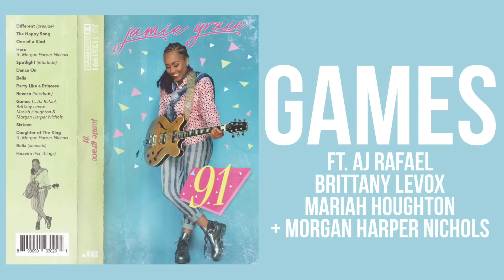Jamie Grace - Games ft. AJ Rafael, Brittany Levox & More (Official Audio)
CLICK FOR LYRICS
NEW ALBUM, '91: Available 9.1.17.

This song is available to DOWNLOAD instantly when you pre-order '91 through iTunes!

Games
Written by Jamie Grace Harper

LYRICS:
What's the deal with girls?
We're friends until we're not

You can't sit with us
You're not cool enough
It don't even matter

I, I tell myself
As I sit alone
That I never really wanted them to care
The lies goes on and on and...

pre chorus
you look in my eye and you smile until my back is to the other side

chorus
i don’t want no drama, i don’t want no games
put it in the box, in the box where it came
put it in the box, no, i don’t wanna play
(repeat)

ay oh, ay oh
i don’t wanna play, no
i don’t wanna play

verse two
What's the deal with us?
Why don’t we show more love?

Why we seem so tough?

One, one little word
Can keep me up at night
Lemme tell you that

You might have clean hands
But your tongue could be a knife

(pre chorus)
(chorus)

when we get bored, get a board
try to play a little game
treat people, talk to them
any kind of way

i remember 6th grade
same table everyday
nobody sits beside me
but now they love to hear me sing

careful how you treat the kid that never fit in
your words might hurt more than you could ever think
and when the wound’s so deep we act just to heal lit
but act on who you are not how you're feelin…

beautiful.
the way you are.
wonderful.
even with your scars.
lovely.
every little bit.
no matter what you think, it’s just how it is.

Musical.ly: @jamiegraceh

F A N  M A I L:
9663 Santa Monica Blvd #962
Beverly Hills, California

Jamie Grace is an independant singer, songwriter (2x GRAMMY & Billboard Nominated), actress, YouTuber, filmmaker and podcast host. Jamie Grace's first four radio singles "Hold Me," "You Lead," "Beautiful Day," & "Do Life Big" all went #1 on radio and her new radio single The Happy Song is due April 21, 2017!

Be sure to catch The Jamie Grace Show Wednesdays at 9pm EST and don't forget to catch Jamie Grace on tour playing shows as a solo artist or in the country duo Harper Still alongside her sister, Morgan Harper Nichols.

Want to book a Jamie Grace concert? Want her to perform in your town? Fill out this form!

SERIOUS MANAGEMENT INQUIRIES ONLY:
(fan mail is above)